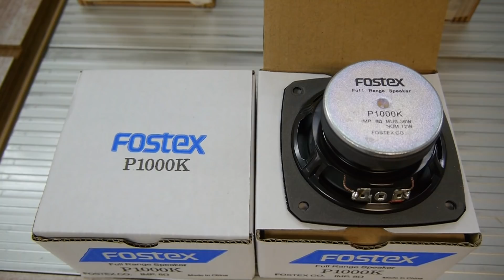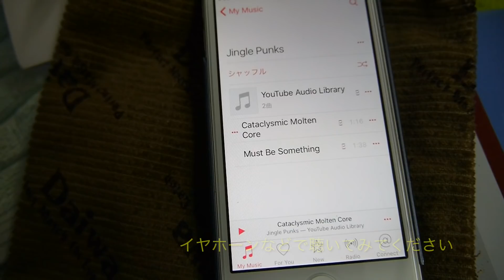Enclosure of back road hornPart２ バックロードホーンを作るパート２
日曜大工でバックロードホーンなんとか出来上がりました、いいものを聞き慣れていないせいかとてもいい音に感じました！バックロードホーンを
作り出した人は凄い！